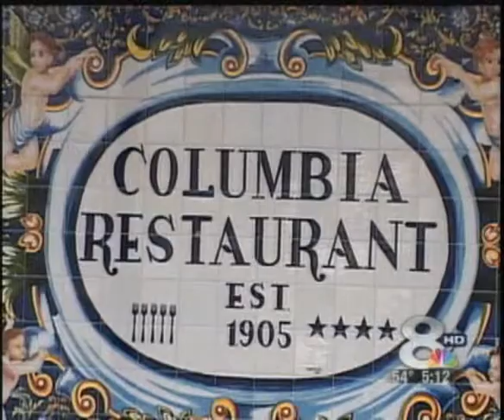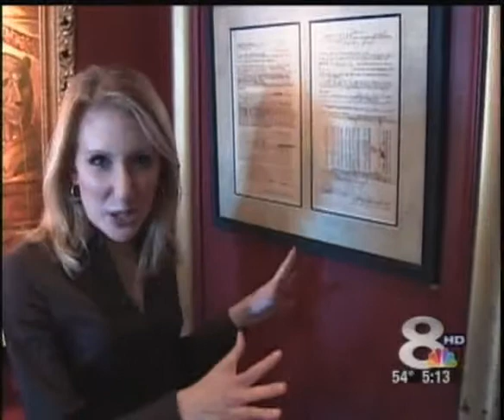Columbia Restaurant - Behind The Scenes atFlorida's Oldest Restaurant, w/ Richard Gonzmart Part 1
Follow Richard Gonzmart, 4th generation family member, as he takes you on a tour of the Columbia Restaurant in Ybor City, Florida's oldest restaurant, founded in 1905. Find out what celebrities have dined here, and learn some secrets of the family's success to being in business for over 100 years.